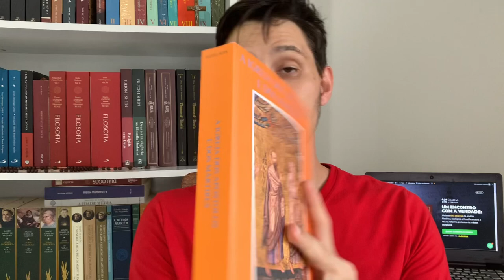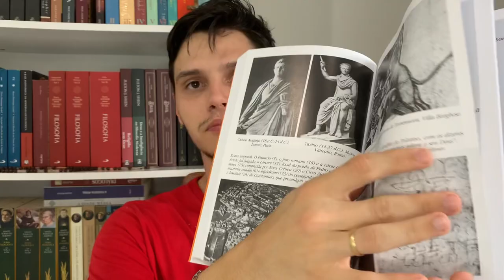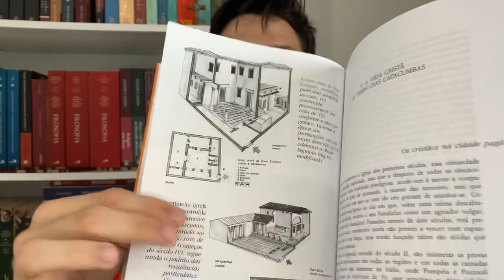Historia da Igreja - Daniel Rops / Minhas primeiras impressões